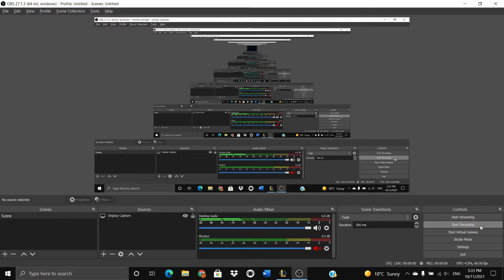Aatrox 3:25 clear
Aatrox blue start full clear.
Pushing the time lower by performing some parts more cleanly (i.e. double camping, gromp to wolf, raptor to red etc...)